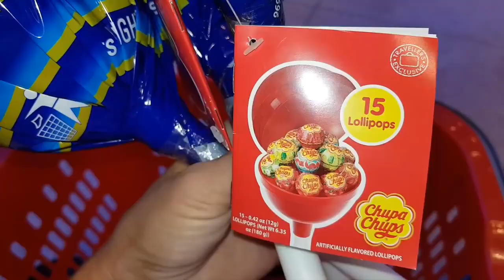22.06.18 ЛЕТИМ НА КИПР. АЭРОПОРТ И НАШ НОМЕР В ОТЕЛЕ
Привет! Рада, что заглянули на мой канал ) Оставайтесь, тут вас ждет много интересного ;)
Меня зовут Юля, я - фотограф, который любит рисовать и делать записные книги ручной работы.
А еще я мама троих красавчиков и жена, влюбленная в своего мужа. Всей нашей огромной семьей, вместе с сиамской кошкой Алисой и доберманом Джокером, мы проживаем в Израиле. Поэтому, у меня вы можете любоваться вечным летом, морем, потрясающей природой, и узнавать из влогов кое-что о жизни в этой стране )